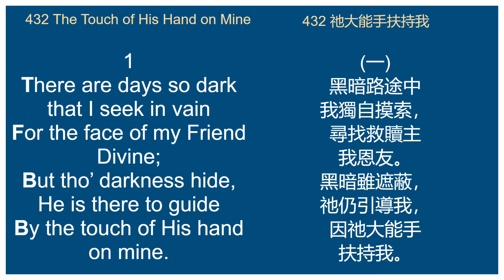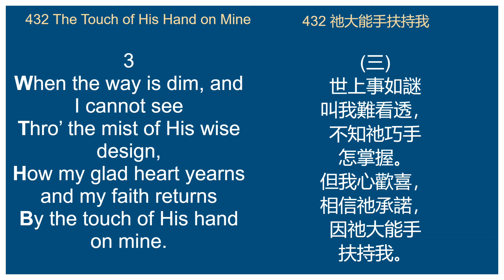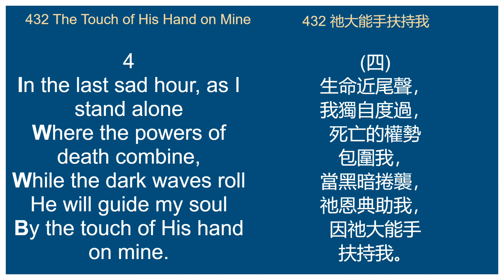432 The Touch of His Hand on Mine